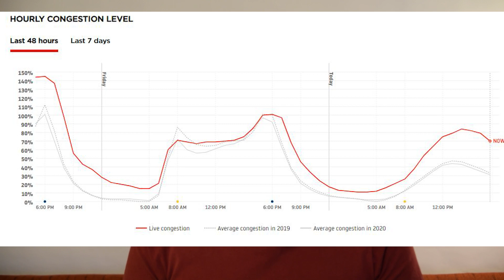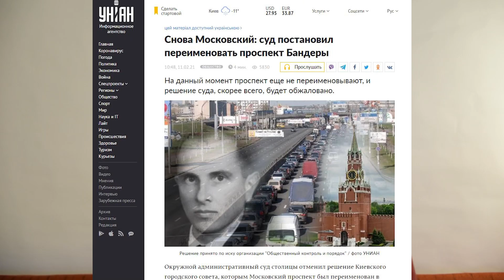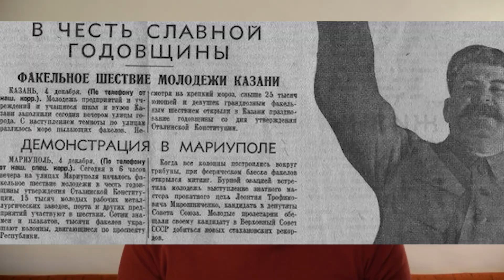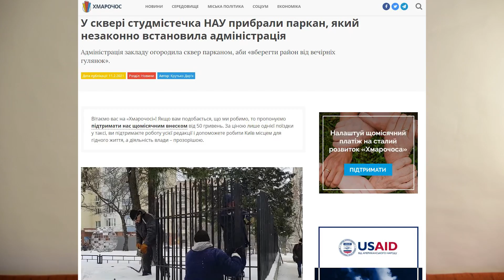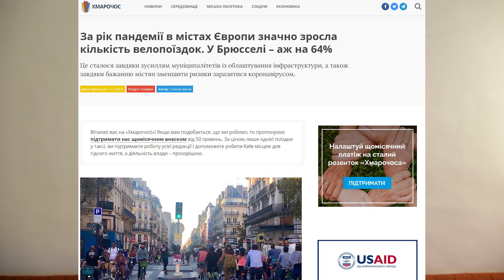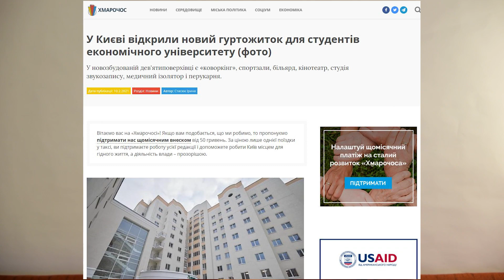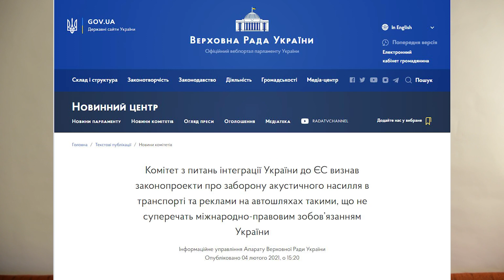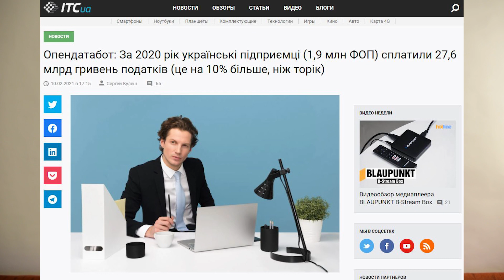Переименование улиц. Снежная зима. Новая убогая общага. Сквер за забором. ДЭ #20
Суд постановил переименовать проспект Бандеры, и вернуть улицы Суворова и Кутузова. Украину засыпает снегом. В студгородке НАУ убрали забор в сквере. Рост поездок на велосипеде из-за пандемии. ЖК недели - Хоффман. Энергетическая независимость. Подорожание проезда в маршрутках. Новая общага для студентов КНЕУ. Цветной снег в Европе. Прогноз смертности на дорогах. ЛУН карта свиданий. ФОПы больше платят налогов. Музей хочет снести каплычку-маф. Реклама на дорогах. Захарий работает.

00:00 Снежная зима
01:46 ЖК недели
04:12 Переименование улиц
07:33 Энергонезависимость
08:24 Убрали забор
09:39 Рост велопоездок
10:39 Подорожание маршруток
11:25 Карта свиданий
12:18 Убогая общага
13:28 Цветной снег
14:05 Прогноз смертности в ДТП
16:11 Убрать рекламу
16:38 Снести каплычку
17:26 Налоги ФОПов
18:08 Кран Захарий